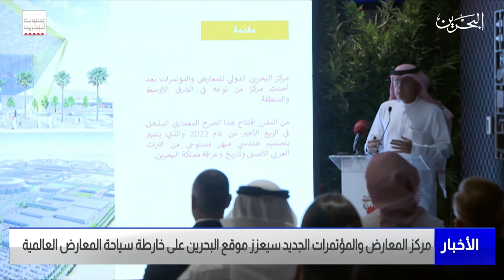البحرين مركز الأخبار : وزير الأشغال يتفقد مشروع مركز البحرين الدولي للمعارض والمؤتمرات بمنطقة الصخير